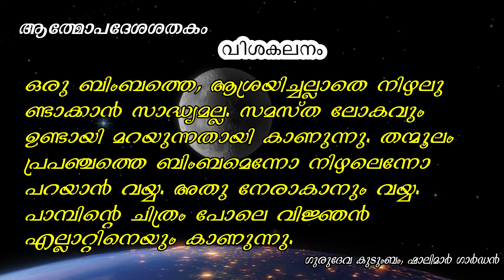Athmopadesha Shathakam / ആത്മോപദേശശതകം ശ്ലോകം # 85